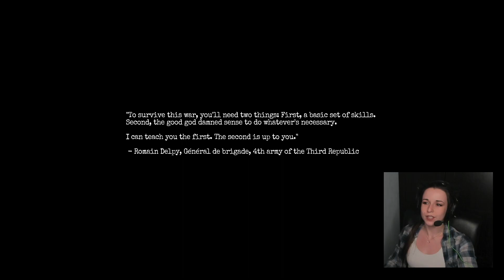Part 1 | They are throwing Grenades! | Amnesia: The Bunker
*Live stream parts*

I'm WitchyFaye, a variety streamer on Twitch.
I really appreciate if you leave a follow on my Twitch channel too! Leaving a follow on my twitch channel will help me grow and make my dreams come true. And if you can and want, come take a visit sometimes! Join my stream on Twitch^^

If you own the copyright of content that is showed in this created video, and want to contact me about to remove it or something else, please contact me through this Email address: